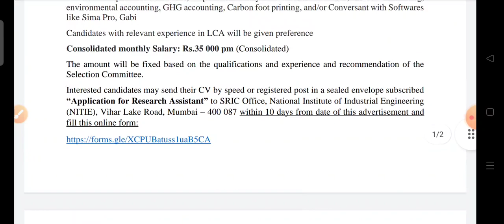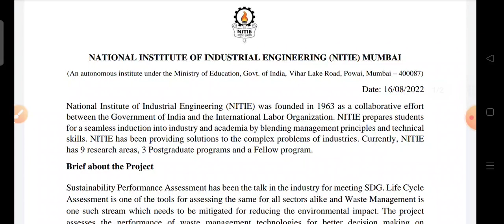job in environmental science| NITIE MUMBAI| envirocademy